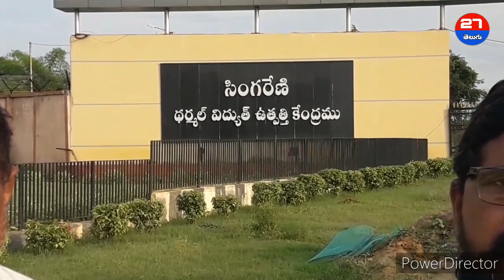Singareni jaipur power plant.... carona effect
27 CHANNEL